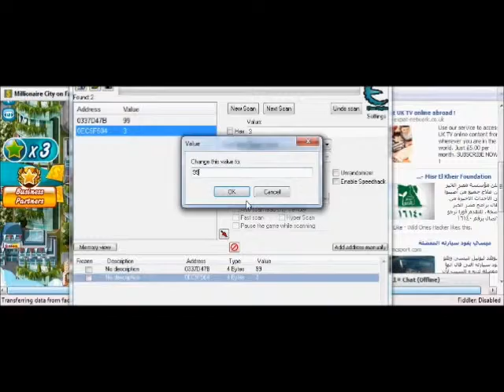Millionaire city hack